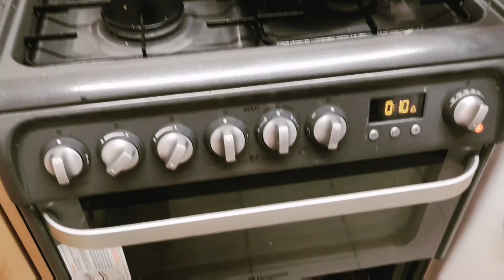Brocoli with sweat potatoes, beetroot salad and salmon. This dish is contains. B vitamins